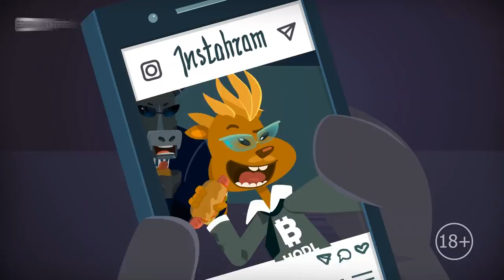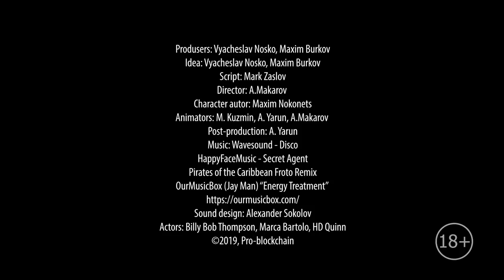Хомяки против Быков - эпизод 2 (озвучка Кубик в кубе)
Хомяки против Быков - эпизод 2 / Загадка на 5000 BIP внутри

✅Hamsters Vs Bulls:
Bitcoin - 18SAjcMDc5qAeQJBRv1dUAUKK3x6apcxej
Ethereum - 0xF0dA58B9504A542220f085D438e3D827e5039c23
✅Реклама и коммерческие предложения:
“Energy Treatment”
"Spy And Die"

Bitcoin - 18SAjcMDc5qAeQJBRv1dUAUKK3x6apcxej
Ethereum - 0xF0dA58B9504A542220f085D438e3D827e5039c23

Pro Blockchain may receive donations from company reviews and / or for posting their projects on pro-blockchain.com. Pro Blockchain does not provide investment, financial or legal advice.